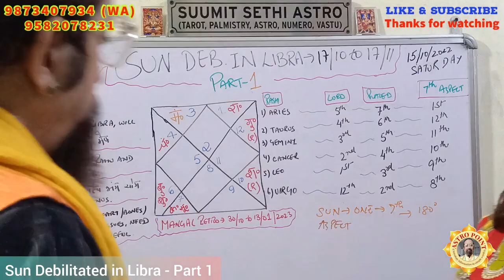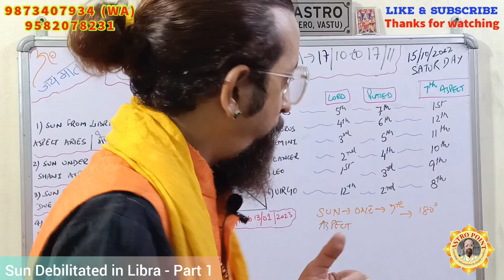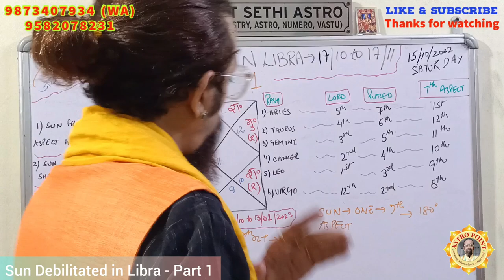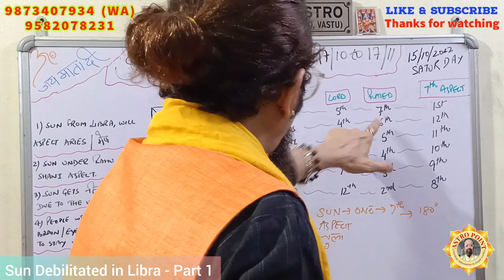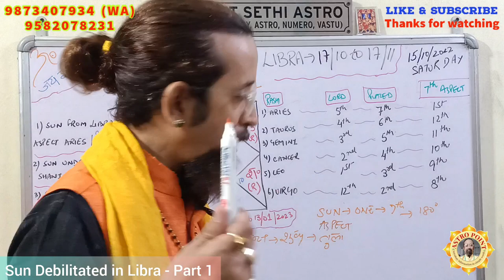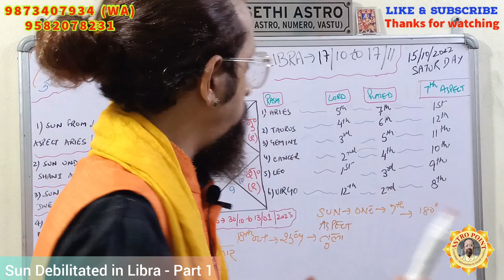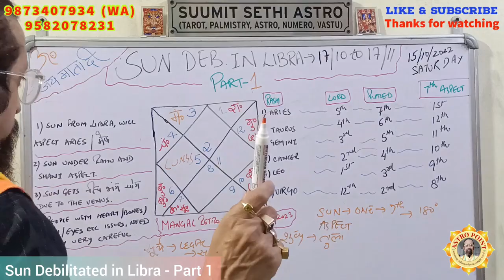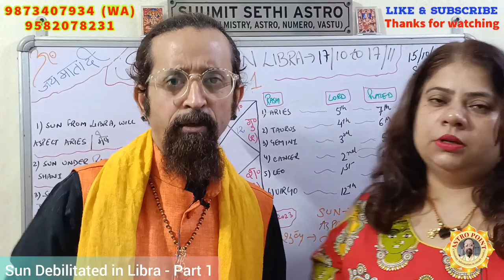Crucial SUN Transit in LIBRA - Part 1 ! तुला में नीच का सूर्य किस किस को करेगा परेशान ?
October2022 and the Transit of SUN in Libra, it's Neech sign. With Sun Debilitation here, it will impact everyone of us.

When the King himself becomes powerless, it is bound to affect everyone of us, special those ruled by the Sun.

For appointments, do call on the numbers flashing on your screens.

अक्टूबर2022 और सूर्य का तुला में गोचर, यह नीच राशि है। यहां सूर्य की दुर्बलता के साथ, यह हम सभी को प्रभावित करेगा।

जब राजा स्वयं शक्तिहीन हो जाता है, तो यह हम सभी को प्रभावित करने के लिए बाध्य होता है, विशेष रूप से उन पर जो सूर्य द्वारा शासित होते हैं।